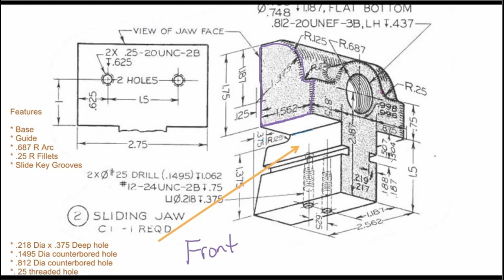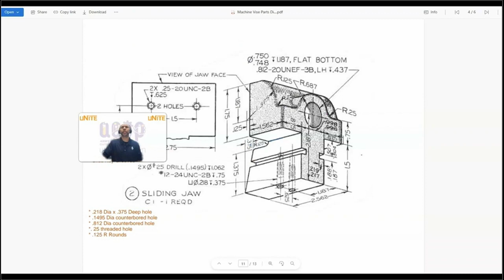02 BASE 2D Sketch SLIDING JAW